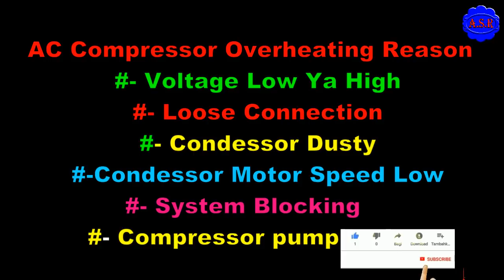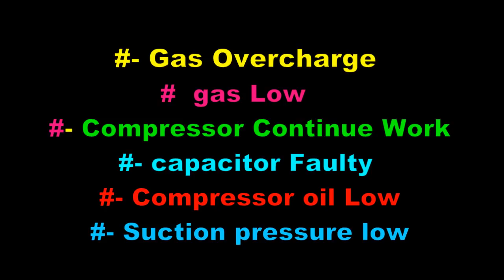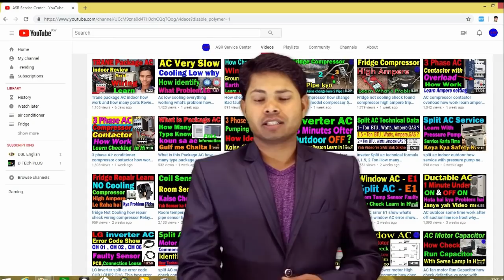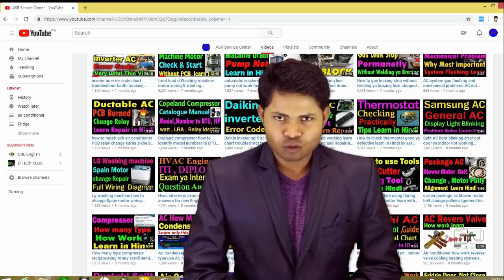compressor overheat up why how many reason compressor heating how troubleshoot find learn in Hindi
AC compressor overheat up why how many reason compressor heating how troubleshoot find learn in Hindi very useful video for new technician helpful video open this link watch